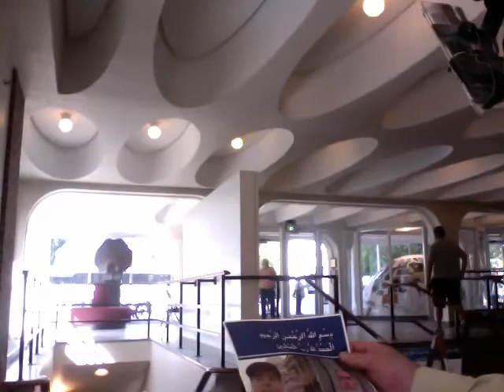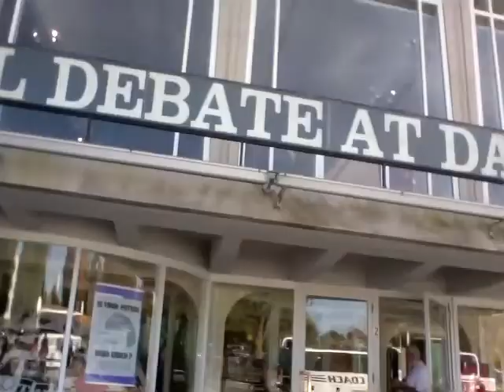Movie Recording 27 Lap top view of religion class and emptying out 14-53.mov